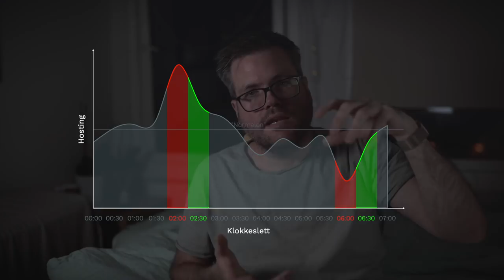Myte #8 - "Snåsamannen gir placeboeffekt"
Ti myter om Snåsamannen: Episode 8 i en serie på 11 videoer hvor jeg drøfter 10 påstander om Snåsamannen (Joralf Gjerstad) - pluss en bonusepisode.

Videoene kan gjerne brukes i undervisningsammenheng, eller du kan dele dem i diskusjoner hvor folk kommer med en av disse påstandene.